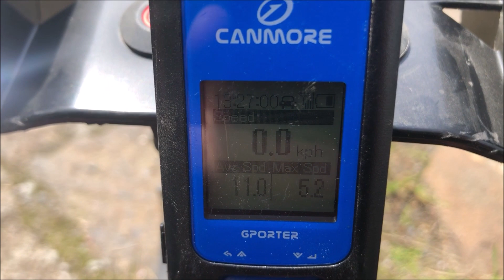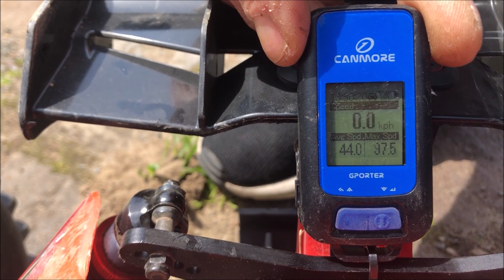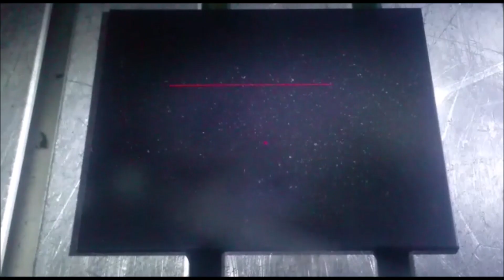Akkutest Gensace 6S 4400/45C Speedrun [FULL HD]